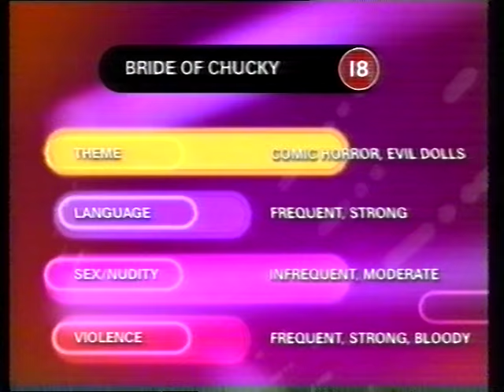Front Row Movies Analogue Movie Countdown Bride of Chucky Part 2